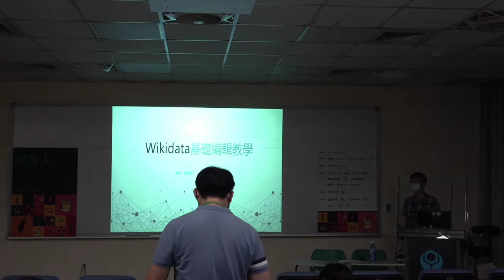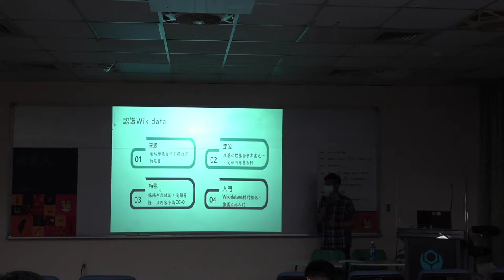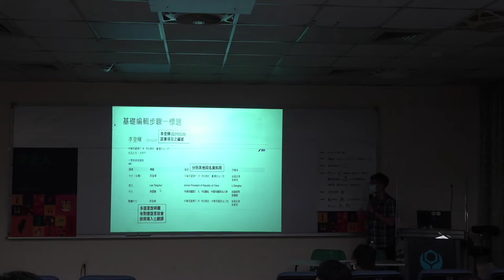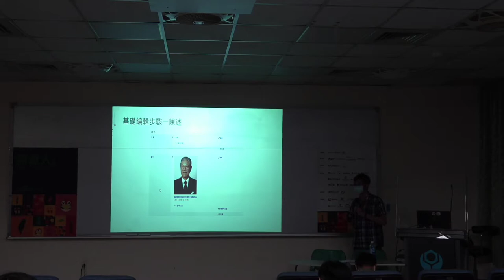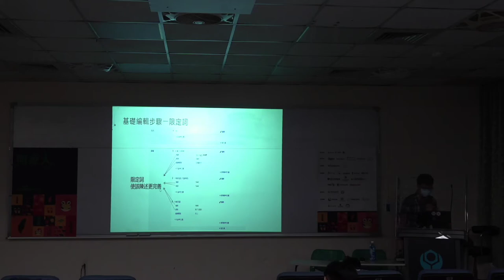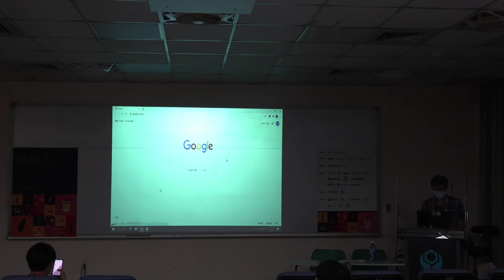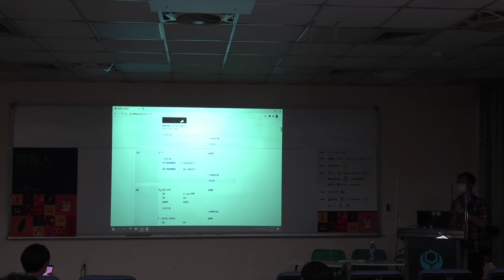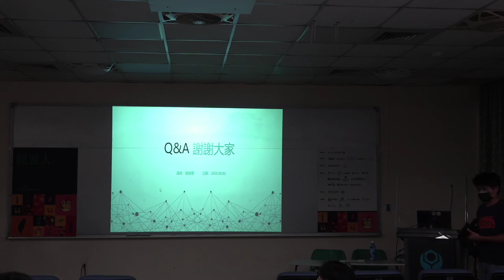Wikidata基礎編輯教學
by 劉健豐

相信大家一定都聽過、用過維基百科吧！但其實在維基百科的條目背後，是靠著「維基數據」來連結、支撐著龐大的資料量。如果想加入維基的大家庭，不妨從「維基數據」開始吧！透過這次的入門工作坊，你將對維基有著更深入的了解。

我是Wikidata地方學專題三峽地區的主持人劉健豐，在這次的演講中，將會帶各位了解Wikidata的編輯方式以及有甚麼類型的資料可以寫進Wikidata，並趁機推廣維基數據的知名度，以及邀請更多的成員加入我們。
About 劉健豐
Speaker 劉健豐's avatar

Wikidata地方學專題新北主持人、李梅樹紀念館資訊組志工

COSCUP 2020 議程軌：OpenStreetMap x Wikidata。
主辦單位：OpenStreetMap Taiwan 、Wikidata Taiwan。
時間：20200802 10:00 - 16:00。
地點：國立臺灣科技大學研揚大樓 211 教室。